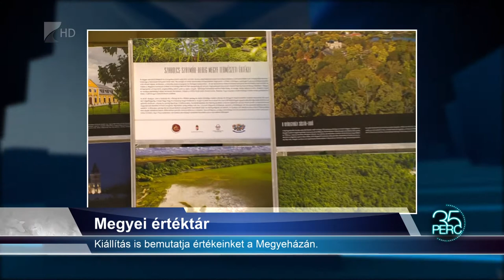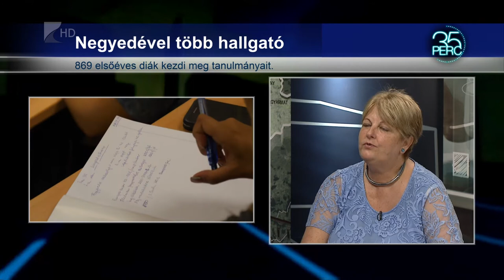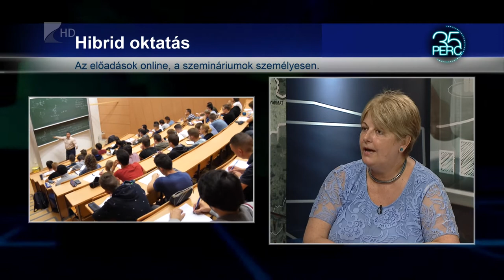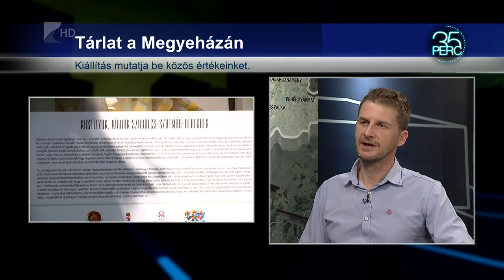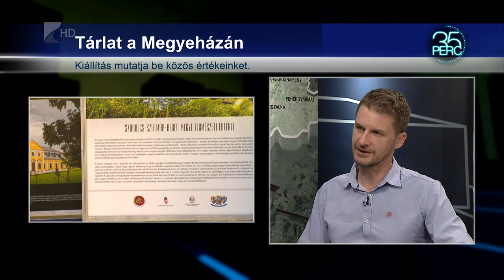35 perc - 2021.07.26.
Témák:

1. Népszerű a Nyíregyházi Egyetem - 25 százalékkal több elsős hallgatót vettek fel
2. Fórum Gávavencsellőn - a Magyar Falu Programról kérdezték a kormánybiztost
3. Megyei értéktár - kiállítás is bemutatja értékeinket a Megyeházán